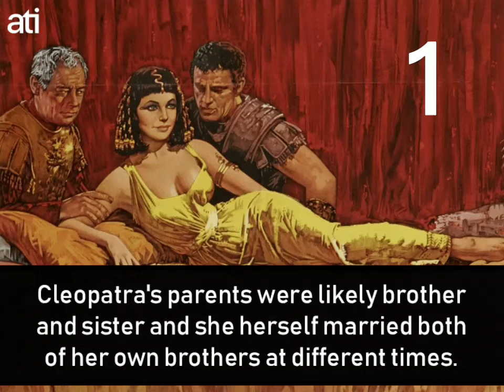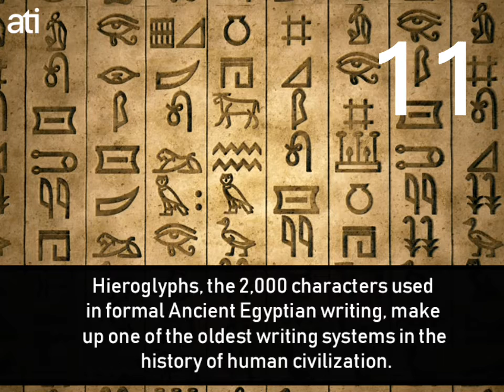18 Facts about Ancient Egypt | Interesting Facts | Pharaoh |Pyramids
From who really built the pyramids to Cleopatra's favorite prank, these are the most fascinating Ancient Egypt facts you'll ever read.